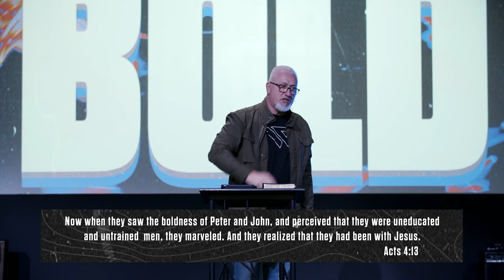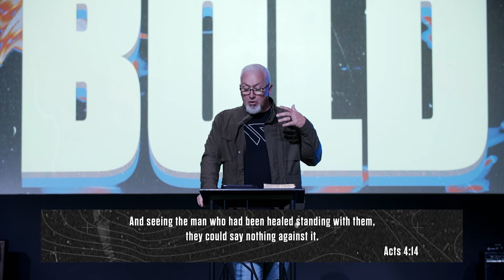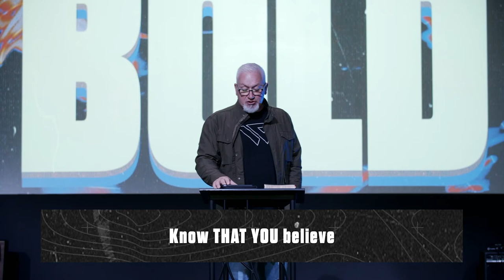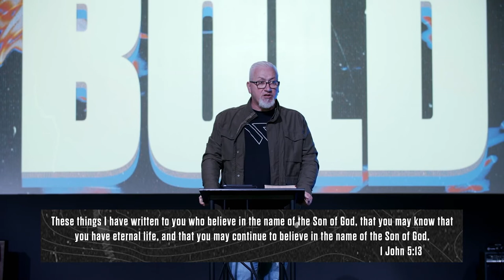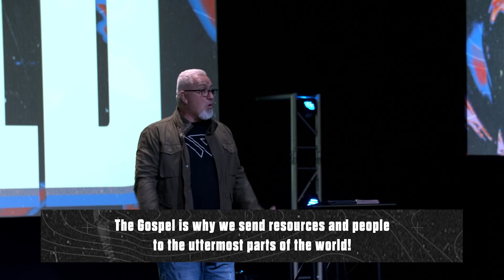Pastor Ed Trinkle - "BOLD Week 4" | Granite United Church